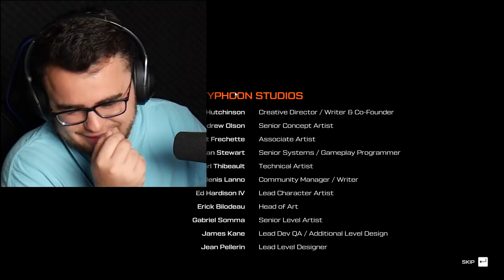THE END | Journey To The Savage Planet #6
Journey To The Savage Planet #6 we find ourselves DEEP DEEP underground and we FIGHT a HUGE MEATBALL BOSS!! This thing is DISGUSTING!!